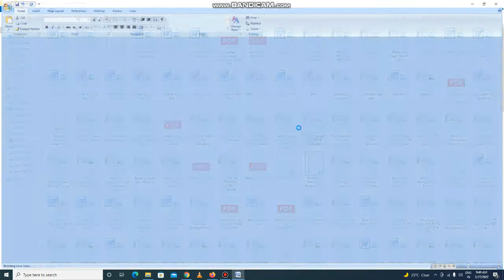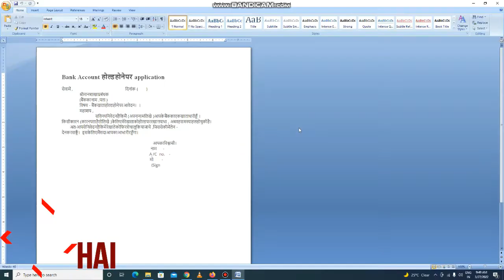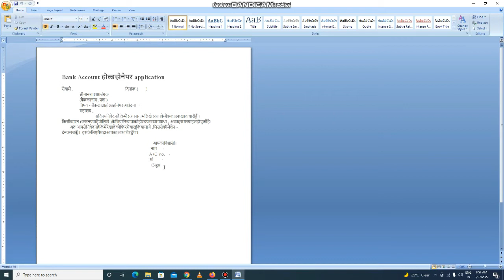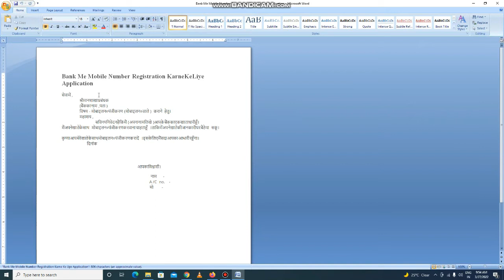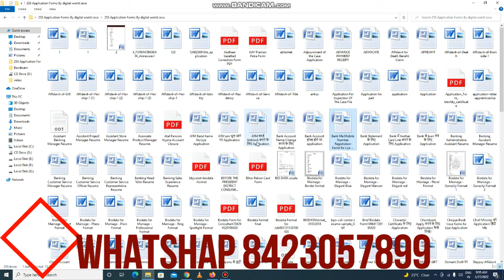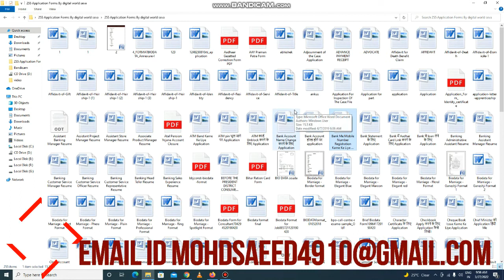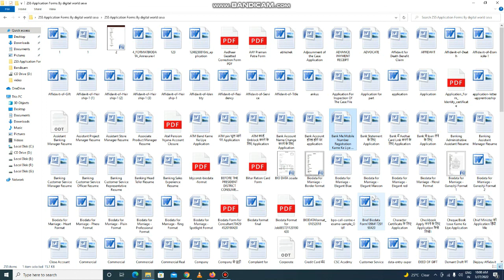application format use full for csc vle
HELLO DOSTO

DOSTO AAJ KI IS VIDEO ME HUM NE BATAYA HAI AAP KIS TARAH SE SABHI TARAH KE APPLICATION FORM KO DOWNLOAD KAR SAKTE  HAI

APPLICATION FILE KO LENE KE LIYE
AAP APNA NAME
MOBAIL NO.
PAYMENT SCREENSHOT
RS.99

application format download kare, aplication format kaise milege,
application foirm pdf word me kaise download kare, 255 se zayada application format download link, sabhi tarah ke form ko download kare only 1 click me, boi data format kaise download kare, aadhar se mobail no. link form kaise download kare, cv format word me kaise download kare,
bank me mobail no. link karne wala form kaise download kare, bank account blouck hai uska application kaise likhe, bank exprience cv kaise download kare,